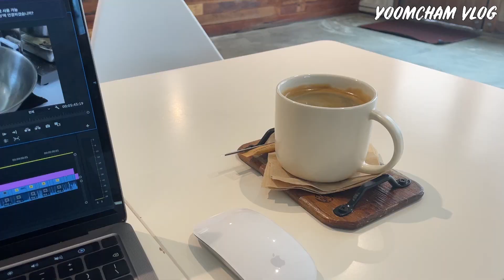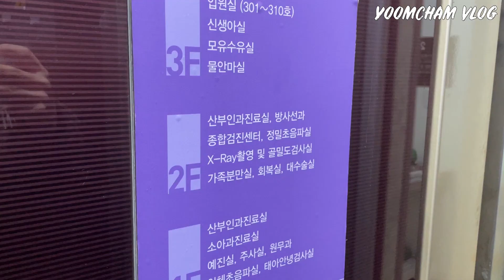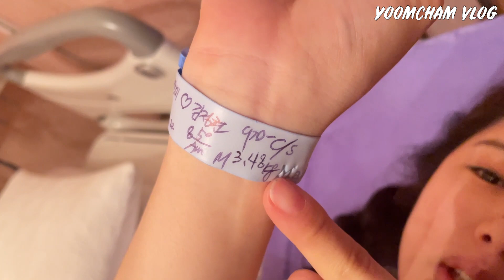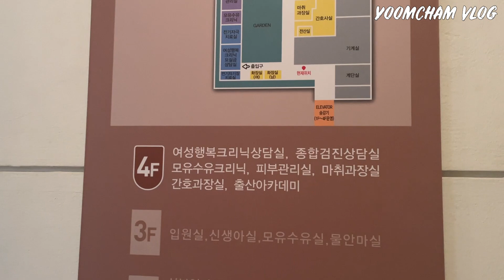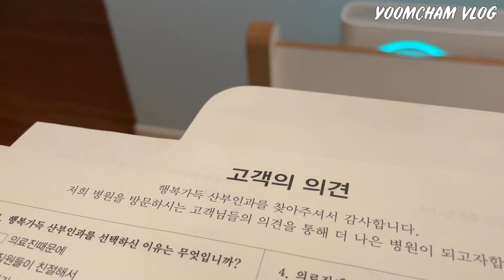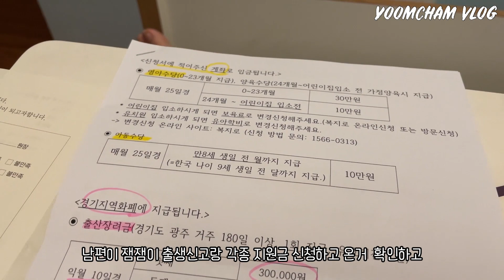출산 브이로그ㅣ임신 38주 5일 제왕절개 수술 후기ㅣ첫째 출산ㅣ모자동실ㅣ병원 생활ㅣ신혼부부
안녕하세요 윰챰입니다 : D
38주5일에 아주 건강한 아들을 낳았습니다.
머리가 크다해서 제왕절개를 하게되었는데
브이로그로 병원생활 영상을 담아봤네요~
4박5일동안 답답했지만
잼잼이를 만나게되어 너무 행복했던 순간이에요
다들 재미있게 영상 봐주세요~

ㅡㅡㅡㅡㅡㅡㅡㅡㅡㅡㅡㅡㅡㅡㅡㅡㅡㅡㅡㅡㅡㅡ
음악출처